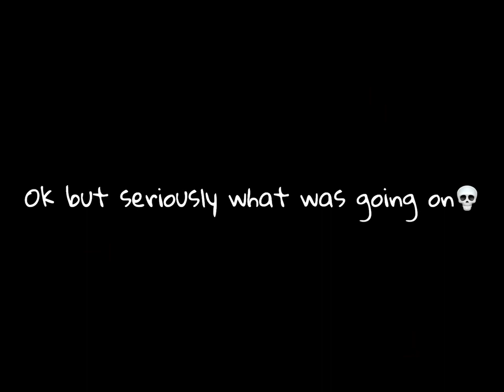What is figure doing?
Also thanks to my friend for editing and helping out filming this video.

Word from the editor,